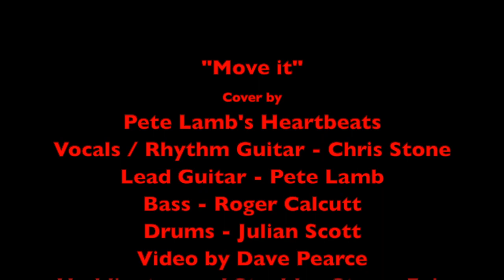Pete Lamb's Heartbeats "Move It"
Our Cover of Cliffs first hit. Written by Ian Samwell. Live at Heddington and Stockley Steam Fair July 6th 2019